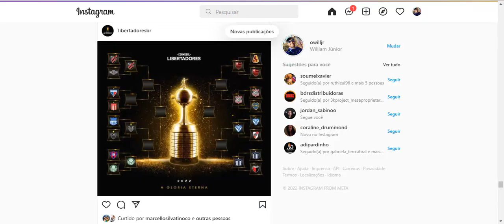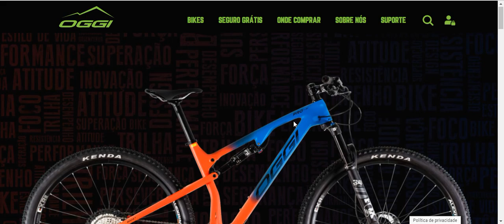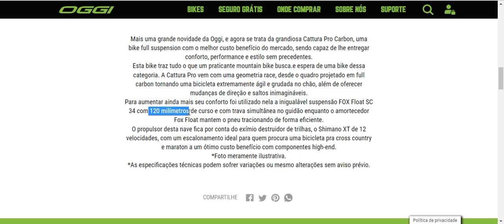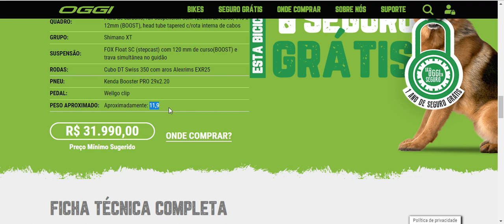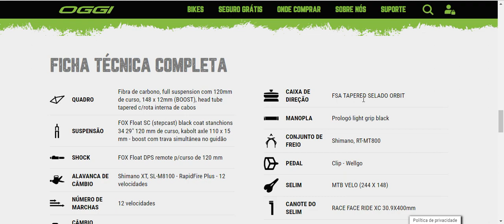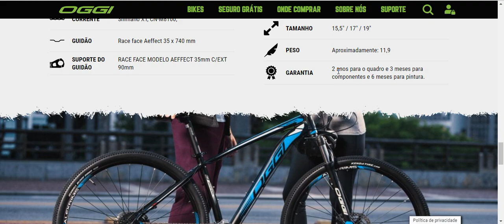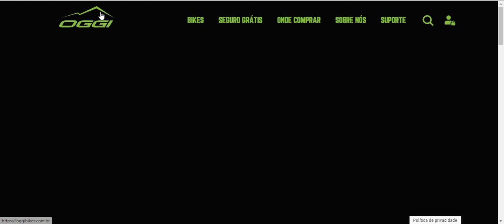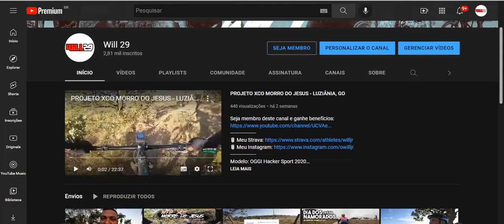CATTURA PRO T-20 XT - FULL SUSPENSION OGGI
Modelo: OGGI Hacker Sport 2020
Freios: Shimano MT200 - Hidráulico
Pedivela: Absolute Prime - 175mm (Integrado)
Movimento Central: Shimano MT500 (Hollowtech II)
Corrente: 12V SRAM NX
Pedal: Crank Brothers Eggbeater 1
Câmbio Traseiro: SRAM NX 12v
Suspensão: Absolute Prime SLR
Pneus: Vittoria Peyote 2.25  (T) + Vittoria Mezcal 2.35 (D)
Cassete: Absolute - 12v (11x50t)
Alavanca Tras: SRAM NX - 12v
Cubo Tras: Shimano Tourney TX505 (8/9/10V)
Cubo Diant: Marca desconhecida (rolamento)
Rodas: VZAN Extremo Pro
Guidão: Tsw Quest - 31.8 X 740mm Backsweep 9º
Mesa: Absolute - 60mm (± 6º)
*Acessórios*
Capacete: HAWK
Blusa: MARELLI - Europa Blue / Scoot Suiça / Hot Play / Bike mania
Camelback: GBK Esportes (Adventure G1) 2L
Bermuda: ERT Tour / Flets
Manguito: LUPO
Pernito: ASW
Sapatilha: Absolute NERO
Tacos: Crank Brothers (6º float)
Resolvi comprar uma bike, o resto é história..